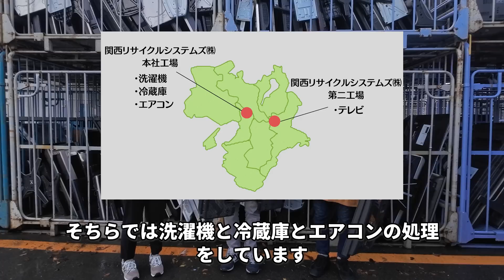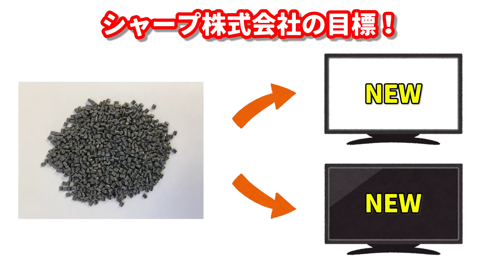浮いてる！？テンセグリティ構造の椅子作ってみた！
シャープの家電リサイクルの取り組みを詳しく知りたい方はこちら

0:00　ダイジェスト
0:17　オープニング
1:03　家電リサイクルの工場に潜入
2:14　テレビの解体現場
5:15　バックキャビネットの破砕
5:52　家電から家電へのリサイクル
9:20　ペレット式3Dプリンターで造形
11:22　テンセグリティ構造のイスを作る
13:43　人間が乗ってみる
14:51　アフタートーク